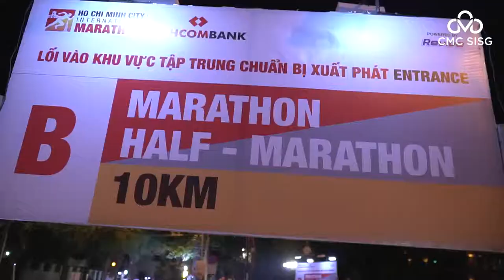Nhận quay phim sự kiện thể thao runner tại TPHCM [Action Kingdom Company]